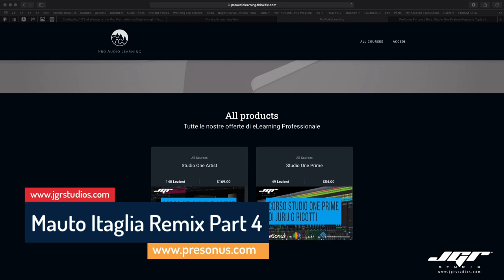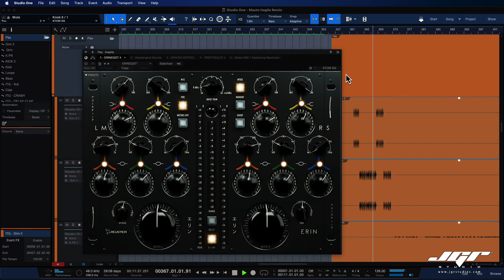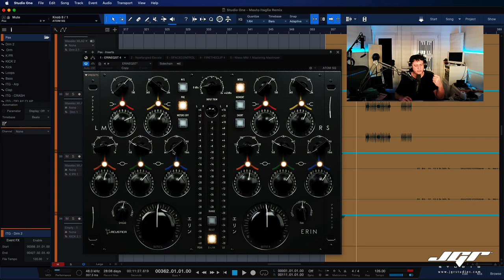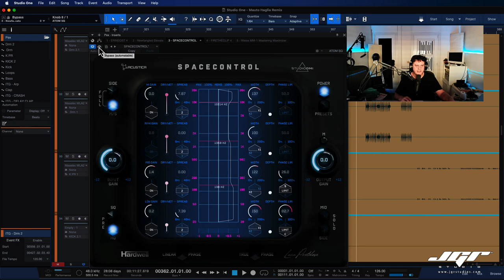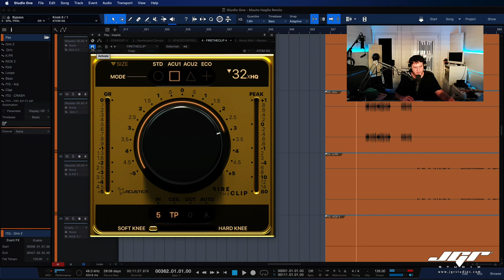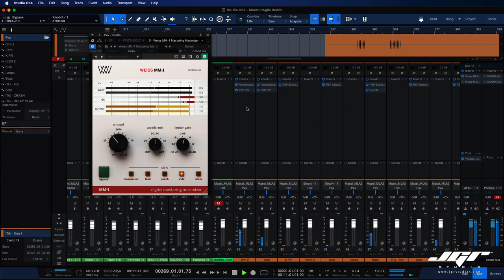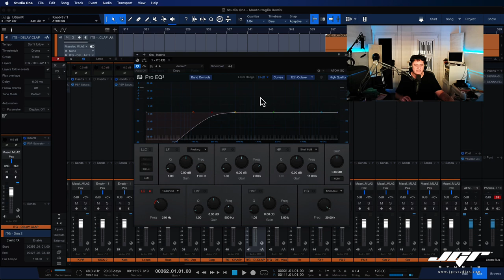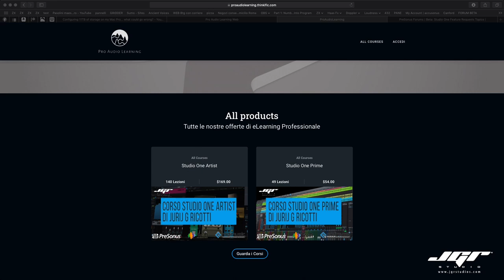Masterizziamo i vostri Remix di Mauto L'Itaglia con Studio One Parte 4